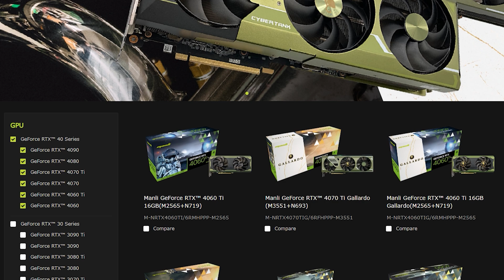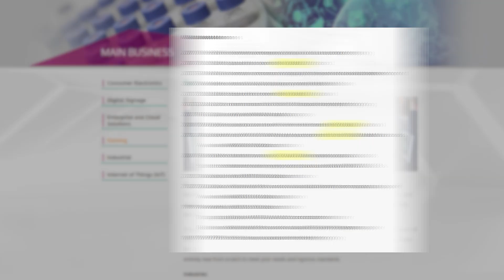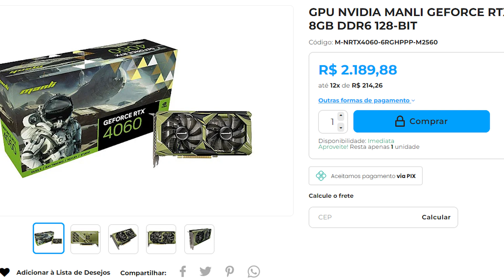MANLI - TESTANDO UMA MARCA NOVA DE PLACA DE VÍDEO! RTX 4060, RTX 4070 Ti e RTX 4090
Testamos uma nova marca de Placa de Vídeo que chegou recentemente no Brasil: a Manli.

Sim, você já deve ter visto uma placa parecida com essa por outra marca, mas tem um motivo pra isso.

Definitivamente o visual da RTX 4090, RTX 4070 Ti e RTX 4060 deles é bem diferenciado, mas será que eles se diferenciam no desempenho da temperatura de suas placas?

RTX 4060 TI Gallardo 16GB
RTX 4070 TI Gallardo 12GB
RTX 4080 Gallardo 16GB